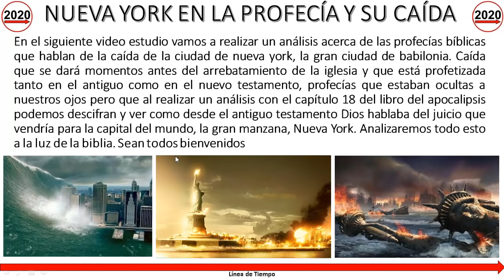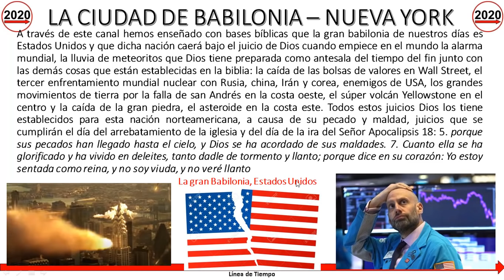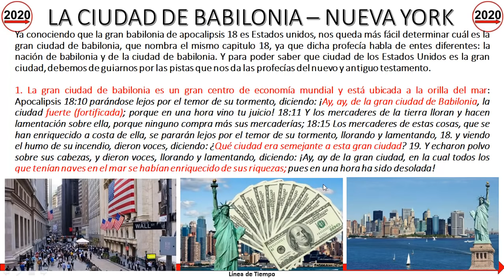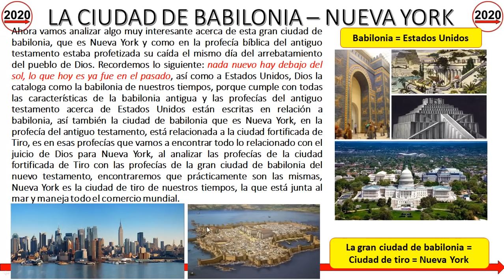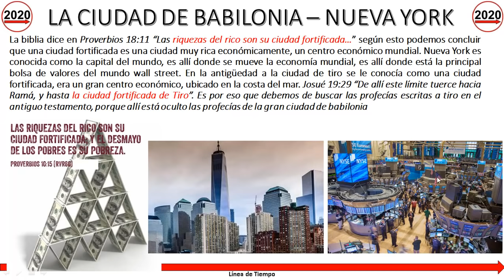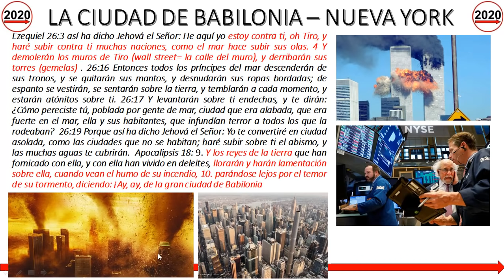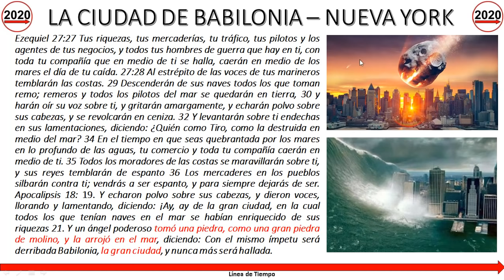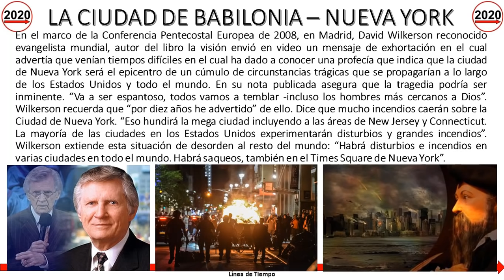Nueva York en la profecía, la caída de la gran ciudad de Babilonia antes del arrebatamiento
video estudio en el cual vamos a realizar un análisis acerca de las profecías bíblicas que hablan de la ciudad de nueva york, la gran ciudad de babilonia y su caída. Caída que se dará momentos antes del arrebatamiento de la iglesia y que está profetizada tanto en el antiguo como en el nuevo testamento, profecías que estaban ocultas a nuestros ojos pero que al realizar un análisis con el capítulo 18 del libro del apocalipsis podemos descifran y ver como desde el antiguo testamento Dios hablaba del juicio que vendría para la capital del mundo, la gran manzana, Nueva York. Analizaremos todo esto a la luz de la biblia